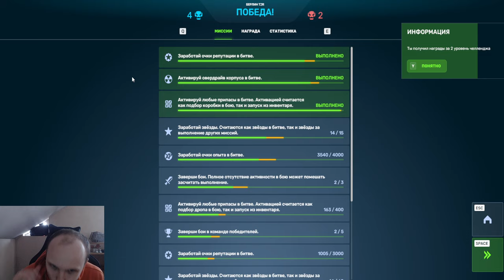ЛЮТАЯ ИМБА! МОЁ ЛЮБИМОЕ И САМОЕ СИЛЬНОЕ УСТРОЙСТВО ГИДРА НА СТРАЙКЕР НАГИБАЕТ В ТАНКАХ ОНЛАЙН